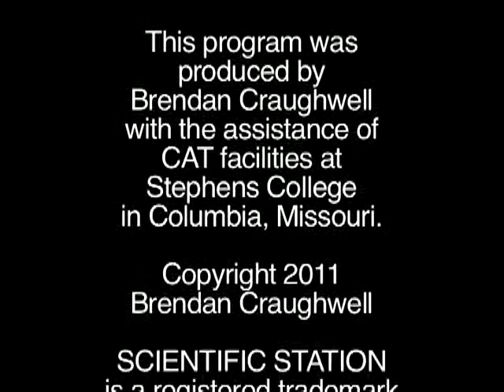Zielinski on Human Fate